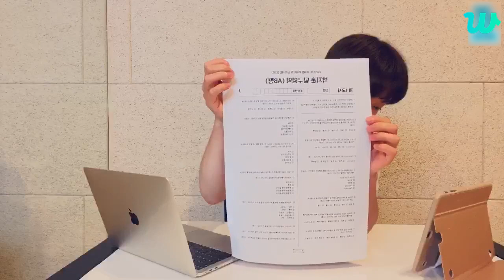200611_2020년도 박지훈 파헤치기 능력 시험 박지훈 탐구영역 AB형 채점 방송📝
자료제공 : Weverse Company